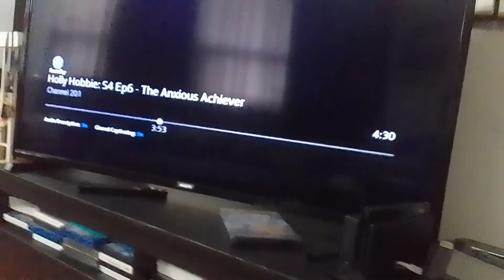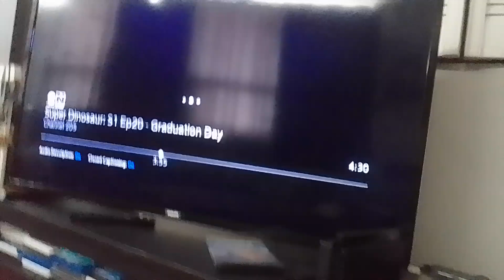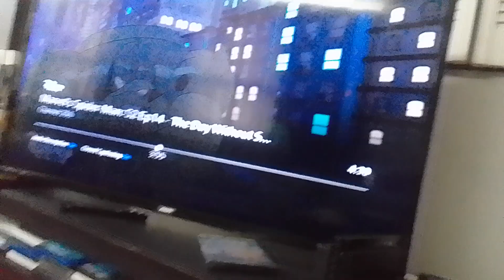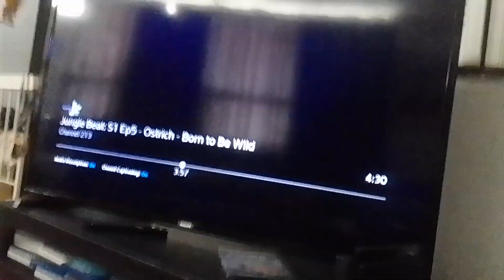26 giant bee mech-bots drops dark kevin & roach to the ocean & watch them drown supernoobs